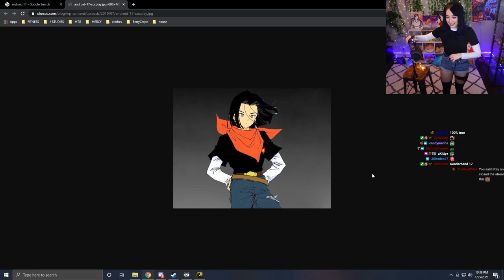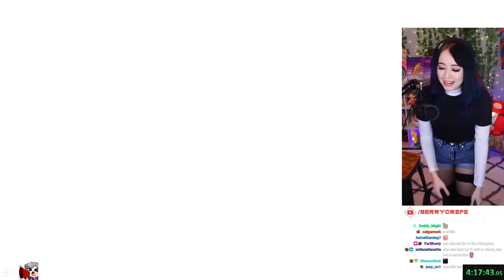I Beat Dark Souls 3 But On A RING FIT Controller....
Playing Dark Souls III on Ring Fit Adventure controller is a lot more cardio than you may think! This mod was a lot of fun- and housed an excessive amount of running. Collectively over two of my back-to-back Twitch streams, I ran for 10 hours straight. Not only was it a great time, but also a fun way to keep in shape while we are all stuck at home! If you enjoy playing Dark Souls 3 I would definitely look into installing the mod yourself!

Thank you SuperLouis64 for making this mod and having a great tutorial on how to set it up! You can find it here:

THIS MOD WILL ONLY LET YOU RUN IF YOU RUN IN REAL LIFE. You must squeeze the controller to attack. All faceplate buttons still work; however, I could not get the code to work for Squat-To-Heal. I think it is because I'm extremely short so I'm too close to the ground as is. Oops!